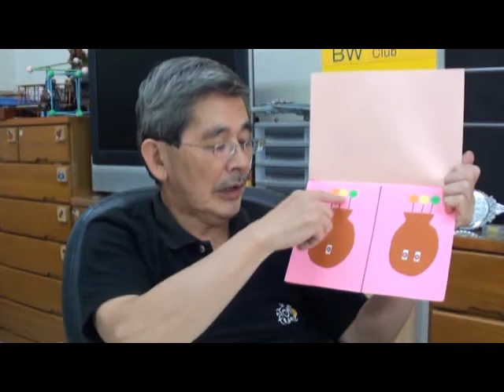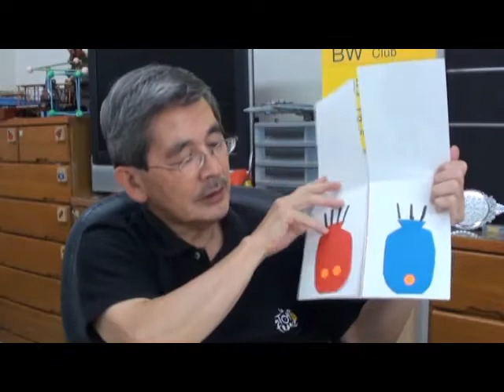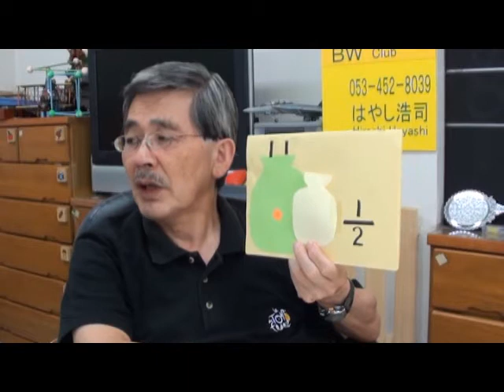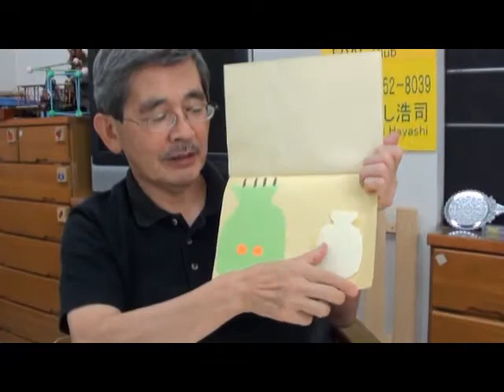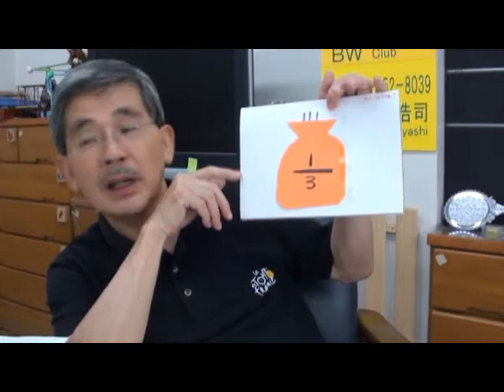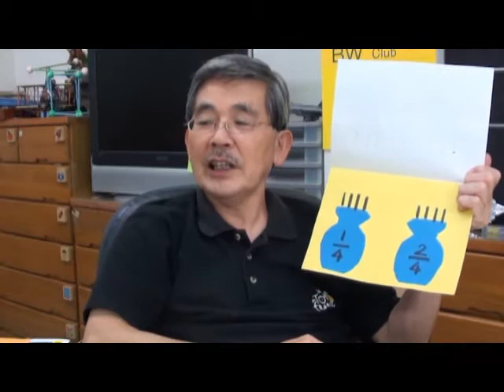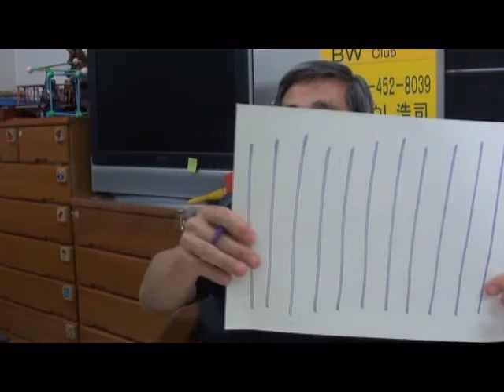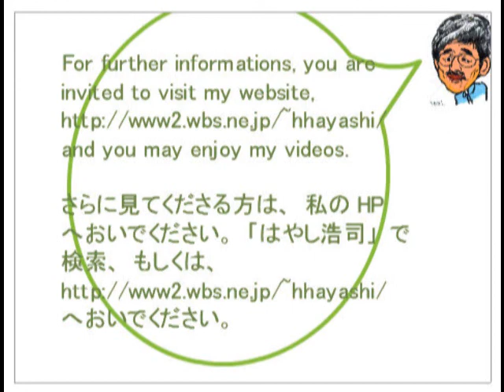０５１ 小１児に確率と分数を教える（１３－０９－２８）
BW教室ｂｙはやし浩司の学習風景です。はやし浩司